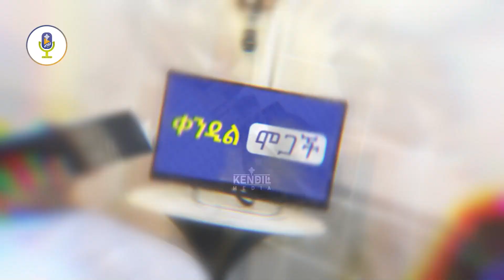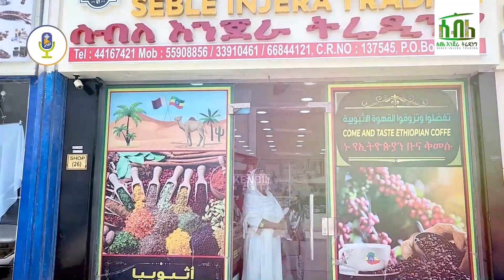🔴 "በLIVE አስቀድሳለሁ?🤔" ቀሲስ ቴዎድሮስ እሸቱ | ክፍል_2 | ቀንዲል ሞጋች - KENDIL MEDIA